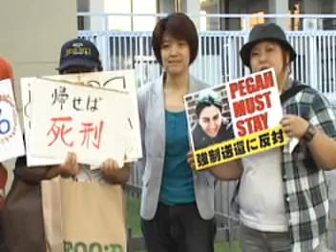ぺガーさん強制送還に反対02●外務省に要請書提出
(Ｃ)akaboshi
「フツーに生きてるＧＡＹの日常」
★以下の要請書を提出しました。
外務省 御中
外務大臣　麻生太郎　様
〒100-8919
千代田区霞が関2-2-1

イランは同性愛者を死刑にする国です。イギリスはこのことを知りながら、レズビアンのペガー・エマンバクシュさんをイランに強制送還すると決定しました（決行に関しては現在保留中）。この決定は国際人権規約を蹂躙するものです。

ペガー・エマンバクシュさんは、40歳のイラン人のレズビアンです。若い頃、家族に強制的に結婚させられましたが、女性との恋愛関係がありました。2005年に、イランの迫害を逃れるべく命の危険を冒しながらも、難民申請をするためにイギリスにやってきました。

イギリスは、同性愛者の難民を出身国の迫害の危険から保護するとの規約に署名しているにもかかわらず、彼女の難民申請は却下されました。しかも、今や彼女は収監され、強制送還されようとしています。単に国境を越えて強制移送されるのではありません。「死」へと送られるのです。

私たちは人権保護のための請願を働きかけてきまし。ペガーさんの生存のため、難民の権利を守るため、国内だけでなく、国外でも人々の大きなムーブメントが生まれました。何千という抗議の手紙や、イタリアを始めとするヨーロッパの政治家、知識人、世界中のアクティビスト、人権の専門家、国内の多くの人たちからの非難にも関わらず、ペガーさんの難民申請は認められていません。　こうしている間にも、ペガーさんの強制送還反対と難民申請の受理を求める人たちの動きはどんどん大きくなり、さまざまな抗議活動も拡大しています。

ペガー・エマンバクシュさんは今、シェフィールド近郊のヤールズウッドの収容センターにいます。過去に彼女の難民申請は「申請の動機に一貫性がない」ということで却下されています。その理由のひとつは「彼女が同性愛者である証拠がない」ということでした。

ドイツでも似たようなケースがありました。若いレズビアン、ジャスミンKさんが亡命を申請したとき、彼女がレズビアンであることを証明できない」という、イギリス同様に、不十分な論理で却下されました。

世界人権宣言も、国連難民条約も、レズビアンであることの「証明」をするまでもなく、人は保護されるべきであると謳っています。同性愛は性的指向であり、現在のところ個人によって自己申請したり、自分を定義したりすることで語られる概念です。こういう「指向」に対して証拠を求めること自体が人権侵害であります。イスラエルはホロコーストの時に、ユダヤ人の難民を彼らの自己申告に基づいて受け入れました。当時、難民の多くは身分を証明する書類すらもっていませんでした。

人権を尊重するためには、こういった行動が必要です。個人の性行動を他人の目にさらすことを強要すること、また、セクシュアリティを証明するために行われる治療的、心理的診断のプロセスは個人のプライバシーと尊厳を傷つけるものです。

私たちはペガー・エマンバクシュ、ジャスミンK、そして同性愛者であるということで迫害を受けているすべての人々が、文明国であり、非寛容を認めないと自認する国々で、難民として亡命申請を認められることを強く求めます。

特に日本は多様性を尊重し、人権を守る国であり、国連の人権理事国の一員です。現在決行保留になっている強制送還をただちに却下し、ペガー・エマンバクシュの難民としての亡命申請を認めるよう、イギリス政府に働きかけてくださるよう強く要請します。